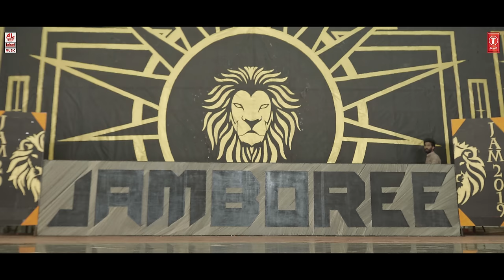SUPER SENIORS: Kannada Official 4K Video Song | Chetan Kumar D | Yashwanth Ulivala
The Official Song 'SUPER SENIORS' is Dedicated to all Engineering Students Specially for those who are unable to complete Engineering on time.

Starring: Chetan Kumar Dharmappa, Yashwanth Ulivala
Written and Directed by: Chetan Kumar Dharmappa
Produced by: Pavan D, Ashoka UA
Screenplay: Yashwanth Ulivala
Music and Singer: Anil CJ
DOP: Ani Kumar
Production Manager: Harshith udasi
Title and Editor: Ashik
VFX: Prajwal
Lyrics: Chetan Kumar Dharmappa
Guitarist: Brucelee
Trumpet:  Babu
Mixing: Bob t Phukan
Subtitle: Sadha Shiva
Focus Puller: Rajesh
Assistant: Vinay Balganur
Light: Arun, Prasanna
Make Up: Kusuma

Special Thanks: Dhanush, Abhishek Hakasaliga, Rangesh, Shreeram and the students of Malnad College of Engineering

Kannada Sad Songs, Kannada Feeling Songs, Kannada Album Song 2020, New Kannada Felling Songs